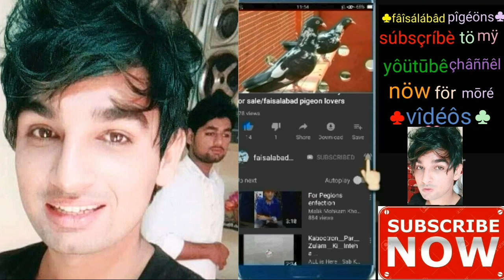Patti walay kabootar | for sales | 03478798579/(faisalabad pigeon)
Flow my new youtube chanel☝open this link

Watch it👆 patti walay trancefer
Rawalpindi 😱😱😱😱

Indian chatri walay trancefer al lahore

Origenal teddy breedar jora
For sales watch its 👆now😱😨😯😱

parwazi kabootar

parwazi kabooter

indian kabootar

pakistani pigeons